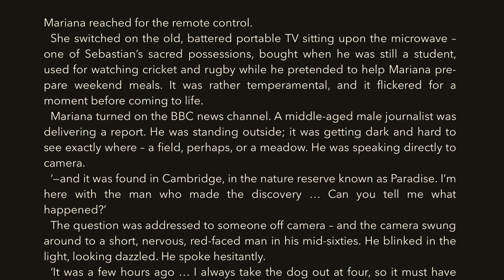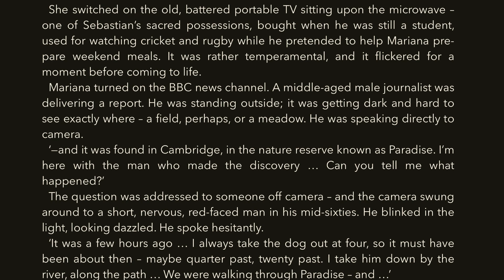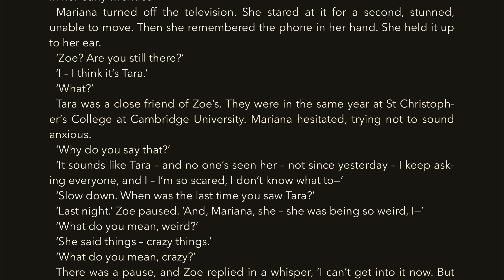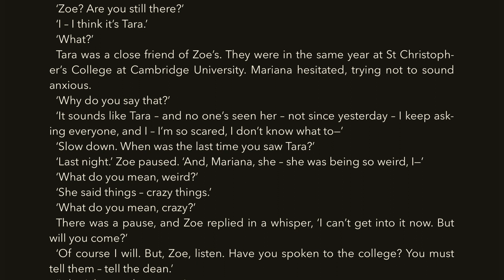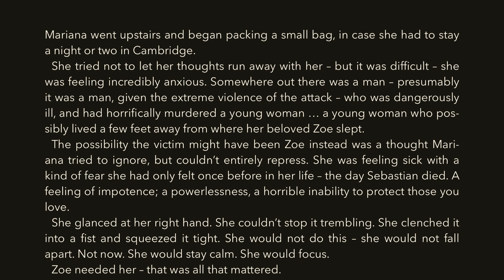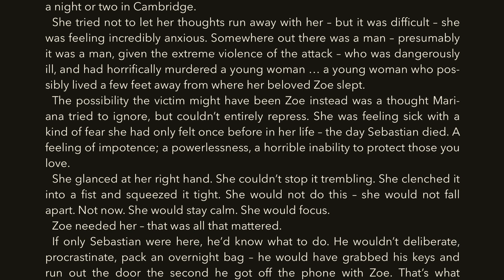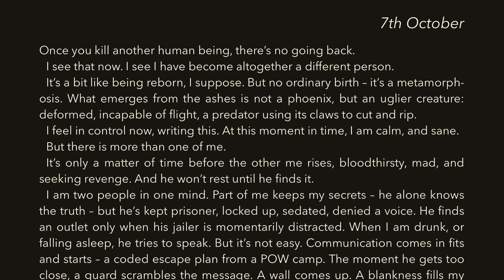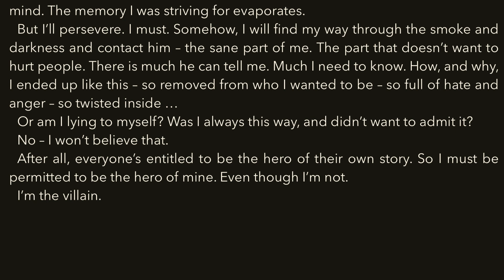THE MAIDENS | CHAPTERS 5-7 | ALEX MICHAELIDES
English Audiobook
Voice Credits: Sobira Thajunneesa